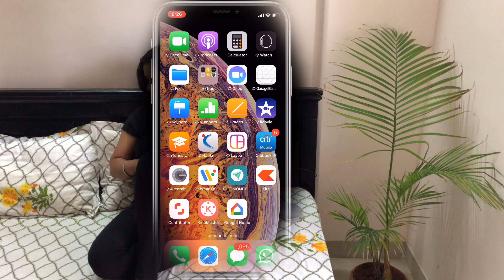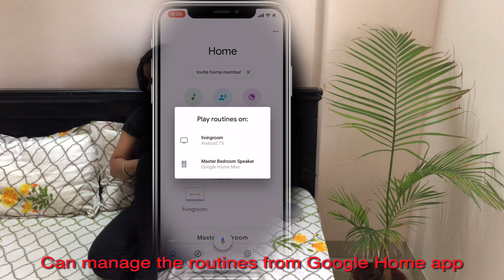A Fun Day with Google Home Mini | Useful Voice Commands |Personal Assistant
This video is all about a typical day with Google Home Mini. If you have recently purchased Google Home device, this video can help you learn
1. Useful voice commands
2. Setting up your routines
3. Creating a shopping list
4. Getting the recipe for a dish
5. Knowing the traffic conditions while commuting to work.
6. Playing and listening to music.
7. Setting up Alarms

It is made in a form of small skits which will be entertaining as well informative. Hope you will like this video. Please provide feedback and suggestions.

How to play music on Google Home mini
How to know weather forecasts on Google Home mini
How to get the recipe for a dish on Google Home mini
How to create shopping list on Google Home mini
How to manage routines on Google Home mini
How to set alarm on Google Home mini
How to see your shopping list on Google Home app

Voice Commands :
OK Google, Good Morning
Ok Google, Add things to my Shopping List
Hey Google, Play some music,
Hey Google, tell me the traffic conditions to work
Ok Google, Give me the recipe for Burger.
Hey Google,  Good Night
Ok Google, Sing a song for me
OK Google, Who I am
Ok Google, How much is 10 + 20
Ok Google How much is 20% of 55
Ok Google Tell me a Joke
Ok Google Tell me  a story
Ok Google Turn off the Lights
Ok Google Turn on the Lights
Ok Google connect to a Bluetooth speaker
Ok Google